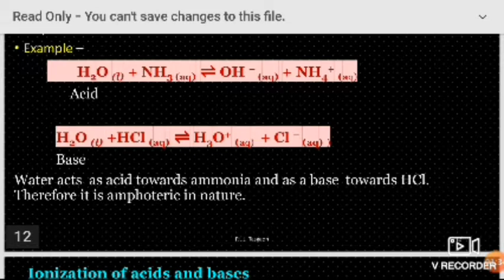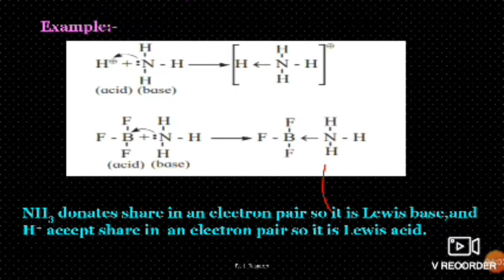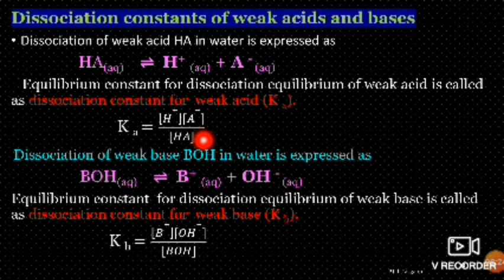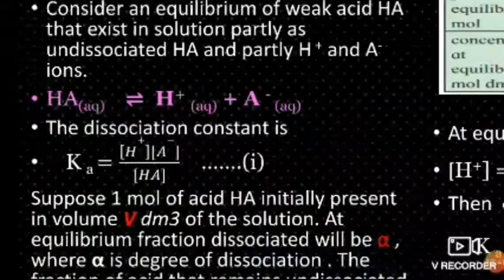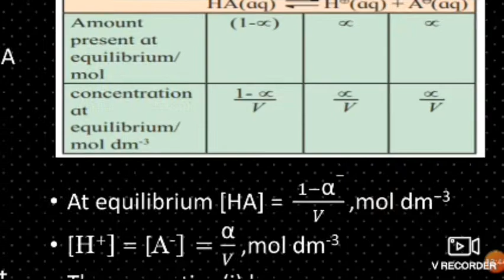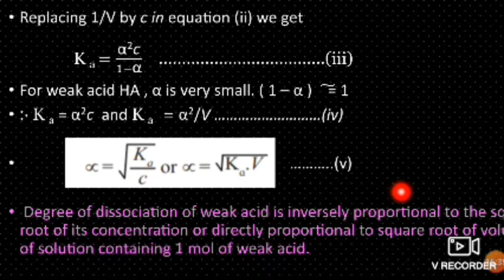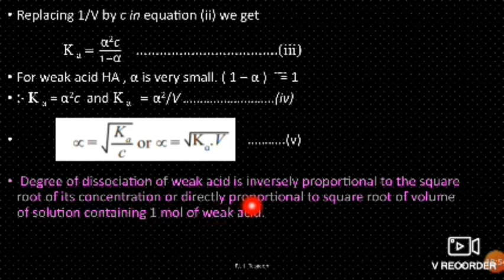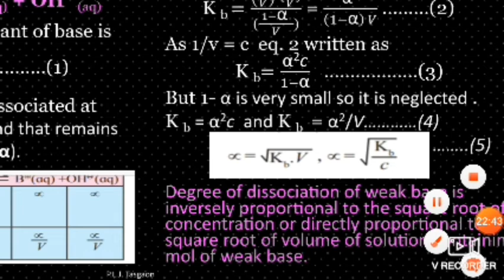September 10, 2020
Ostwalds dilution law